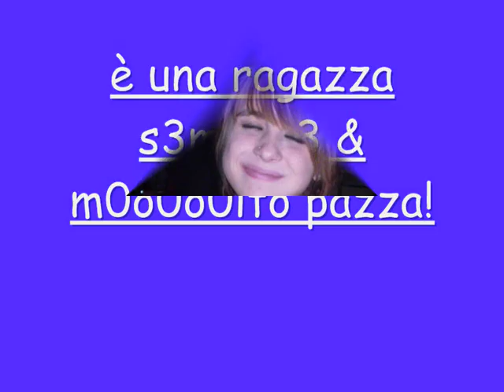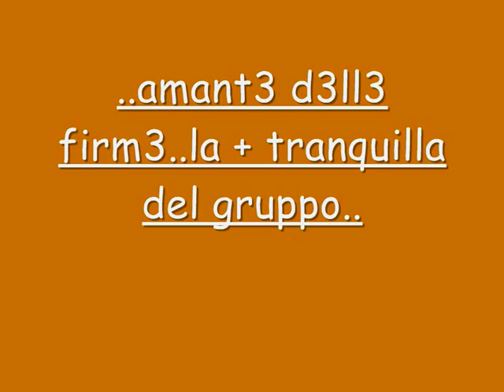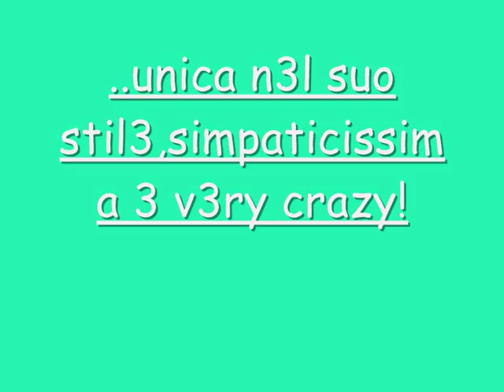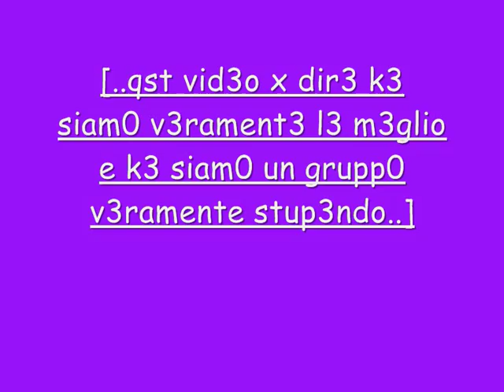Il gruppo piu bello di Montespertoli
siamo le meglio..